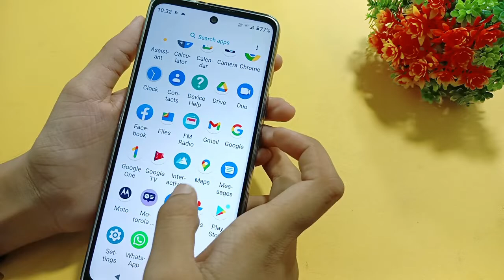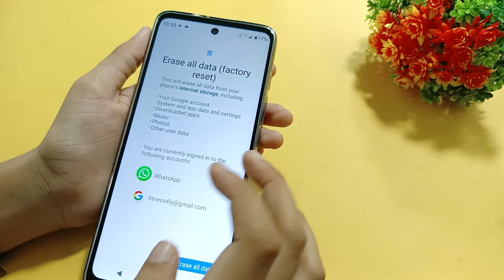factory reset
Google search
Techno Puja Technopuja@Technopuja